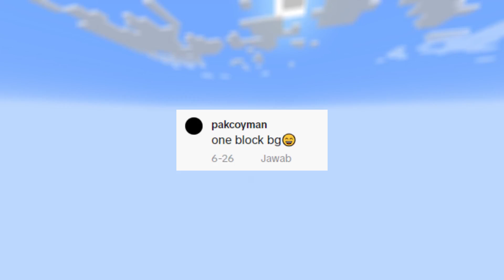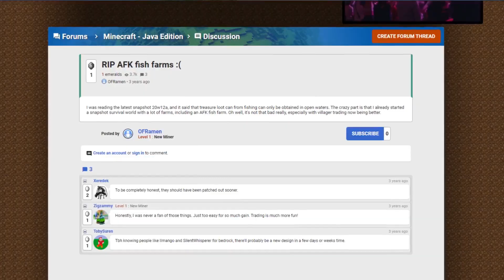100 Hari di Minecraft Tapi ONE BLOCK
Apa yang terjadi jika kita bermain Minecraft hanya dengan 1 block?
Apa kita akan bisa bertahan?

Video ini ku buat karena beberapa komentar
Meskipun pada akhirnya mungkin video ini gak akan lanjut lagi

Mau dukung channel ini?